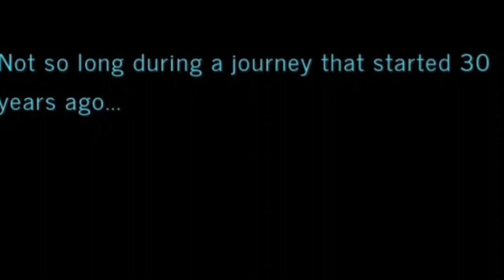Minecraft - Xbox One (VGV E18)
On episode #18 of the Video Game Voyagers, Ecto67 and Ash play Minecraft on XBOX One. Developed by Mojang Studios and originally released in 2009. Join them on this voyage as they show off their new realm and check out the winter wonderland that Ash created. What's the worst that could happen? Nothing crazy ever happens in Minecraft.